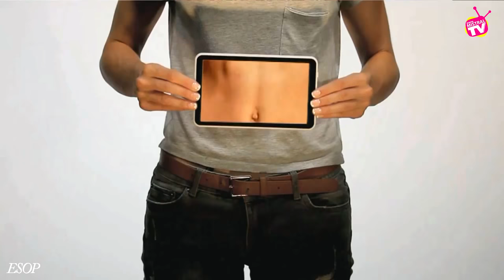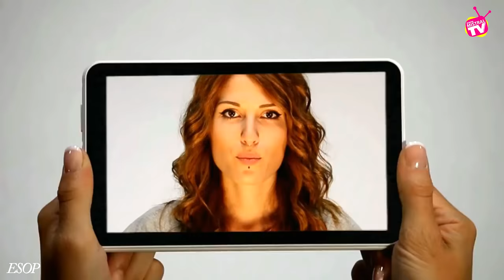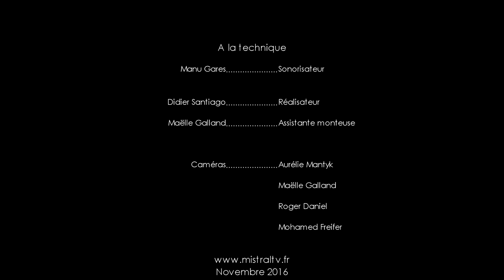Et Si On en Parlait avec Marion Elgé à quai de Scène 11 11 2016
Nouvelle émission de Patrice CAILLET - Et si on en parlait avec comme invitée Musique, Marion ELGE, et invité culture Paul OLLINGER , jeune réalisateur de talent et Jacques GILBERT, taxidermiste